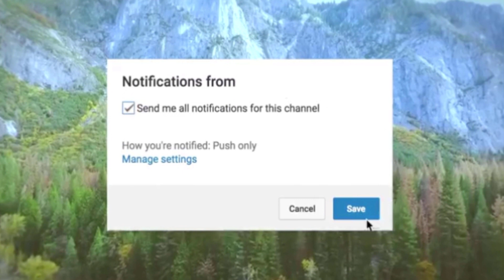Black Ops 4 NUKED OUT!!